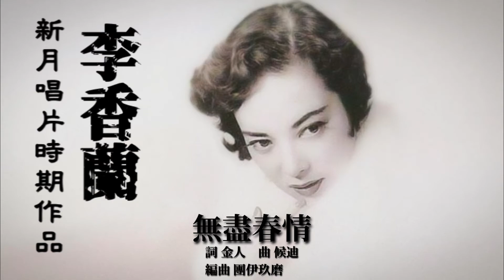李香蘭 香港新月唱片時期作品（1952〜1954年）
李香蘭 香港新月唱片時期作品

這時期的作品都是新月唱片公司將歌詞及樂譜等一些資料給日本Victor唱片公司並且由日本作曲家・團伊玖磨編曲，遂在東京邀請山口淑子（李香蘭）將之灌錄成唱片再出口給香港新月的。

①郊外情歌（1952年）　00:00
　詞 藕筑　曲 中民　編曲 團伊玖磨
②春風春雨（1952年）　03:17
　詞 金人　曲 中民　編曲 團伊玖磨
③不要告訴我（1952年）　06:01
　詞 藕笛　曲 中民　編曲 團伊玖磨
④明月的夜（1952年）　09:02
⑤山谷中玫瑰（1952年）　11:27
　詞 元耀　曲 中民　編曲 團伊玖磨
⑥空閨殘夢（1952年）　14:16
⑦無盡春情（1953年）　16:57
　詞 金人　曲 候迪　編曲 團伊玖磨
⑧綠野之春（1953年）　19:47
　詞 一方　曲 梁樂音　編曲 團伊玖磨
⑨進酒杯莫停（1954年）　22:35
　詞 滄浪　曲 梁樂音　編曲 團伊玖磨
⑩青春一去不復回（1954年）　25:58
　詞 元耀　曲 候迪　編曲 團伊玖磨